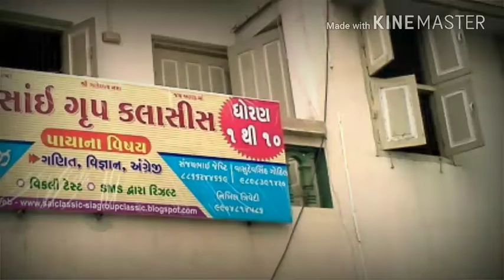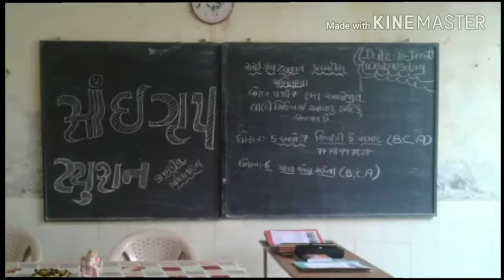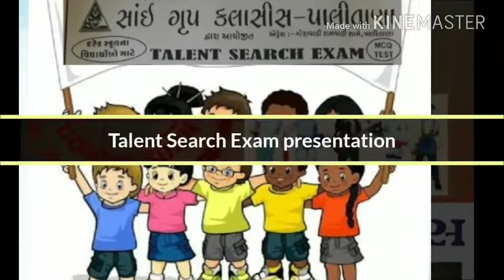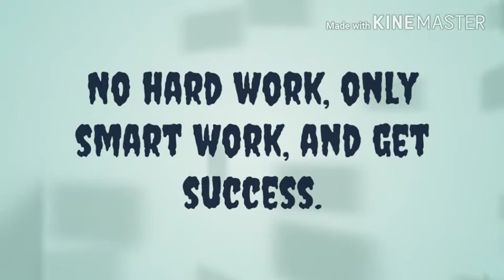Journey of Success SAI GROUP CLASSES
Hello friends

Sai Group classes welcome you. We are very happy to tell that Sai Group has completed eight years and is going to enter Mangal within 9 years. During the 9th anniversary of Mars, we want to show you a glimpse of Sai Group classes.
Sai Group Classes has achieved many passes and achieved sophistication during these 8 years. Thank you very much for looking at a glimpse of the activities in Sai group classes.

Do you think your child has a great career? One must visit Sai Group Classes once, once the visit will be a permanent visit ...

નમસ્કાર મિત્રો

સાંઈ ગૃપ ક્લાસિસ આપનુ હાર્દિક સ્વાગત કરે છે. અમને જણાવતા ખુબ જ આનંદ થાય છે કે સાંઈ ગૃપ ક્લાસીસે આઠ વર્ષ પૂરા કર્યા છે અને નવમાં વર્ષની અંદર મંગલ પ્રવેશ કરવા જઈ રહ્યું છે. નવમા વર્ષમાં મંગળ પ્રવેશ દરમિયાન અમે તમને સાંઈ ગૃપ ક્લાસિસની એક ઝલક દેખાડવા માંગીએ છીએ.
સાંઈ ગૃપ ક્લાસીસ આ 8 વર્ષો દરમિયાન અનેક ચડતી પડતી જોઈ અને કામયાબી હાંસલ કરેલી છે. સાંઈ ગૃપ  ક્લાસીસમાં થતી પ્રવૃત્તિઓ ની એક ઝલક આપની સમક્ષ રજુ કરીએ છીએ જે જોવા બદલ આપ સૌનો ખૂબ ખૂબ આભાર...

જો આપ આપના બાળકને એક શ્રેષ્ઠ કારકિર્દીની કલ્પના કરો છો? તો એકવાર સાંઈ ગૃપ ક્લાસીસની મુલાકાત અવશ્ય લો, એકવારની મુલાકાત કાયમી મુલાકાત બની રહેશે...